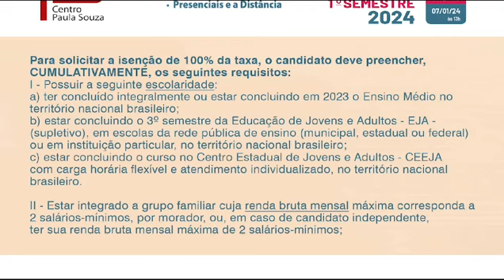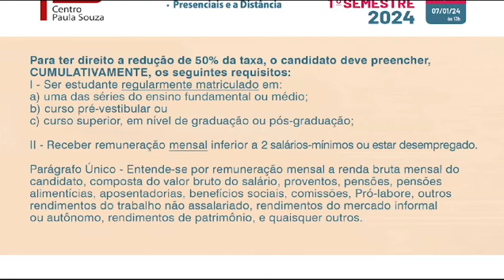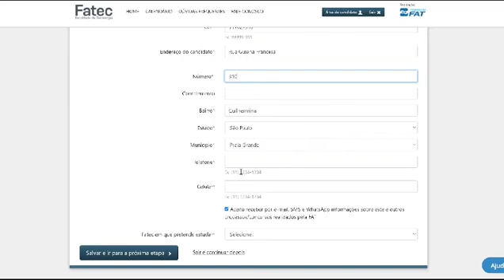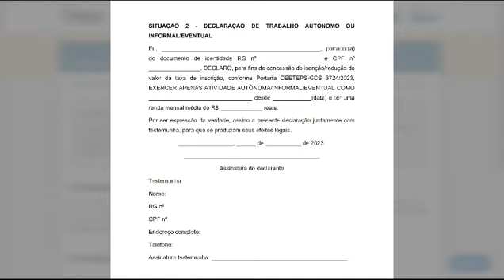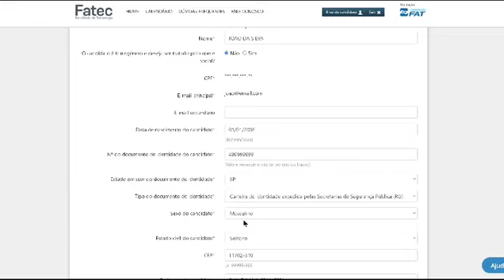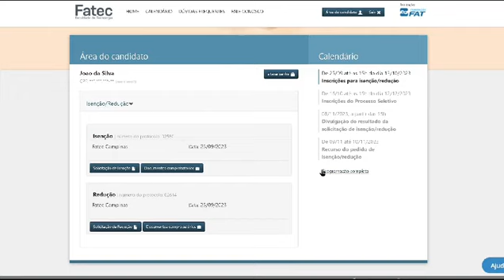Isenção da taxa de vestibular 1S 2024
Passo a passo para a inscrição no vestibular da FATEC para o primeiro semestre de 2024 sem o pagamento da taxa